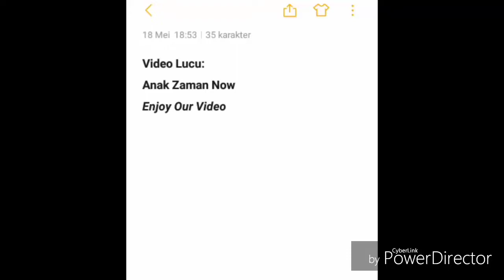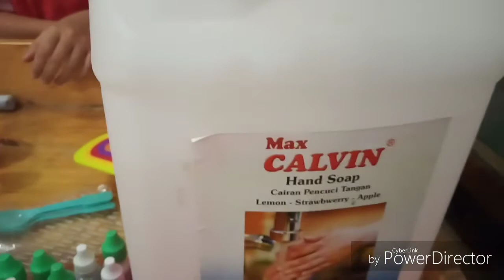PROJECT ICT 07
projects ict video by VLARRISA team